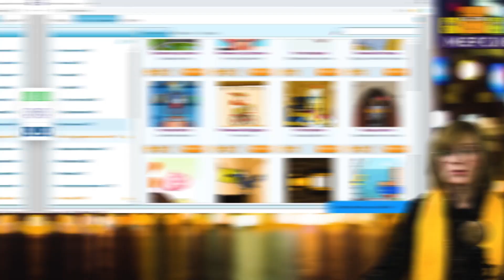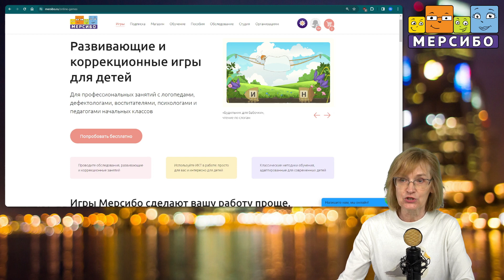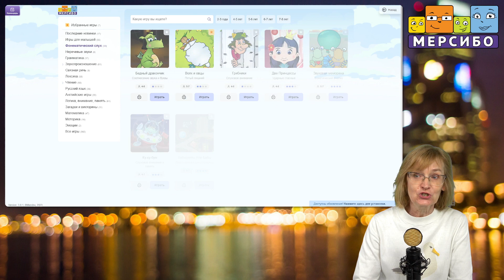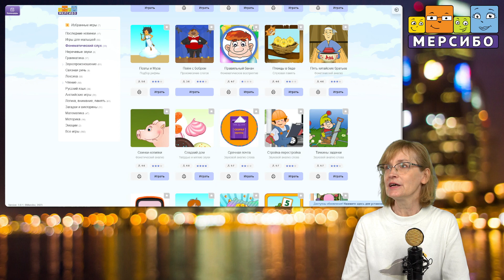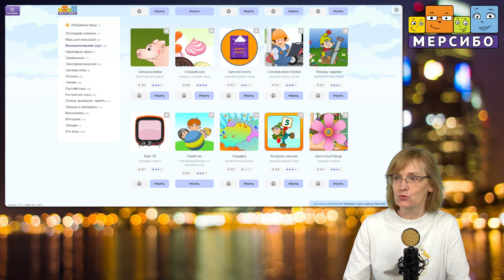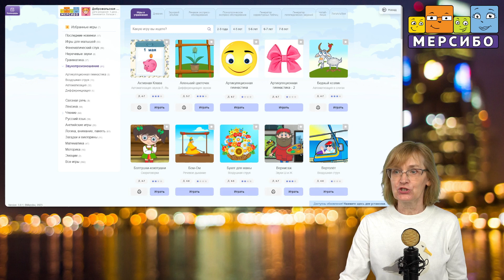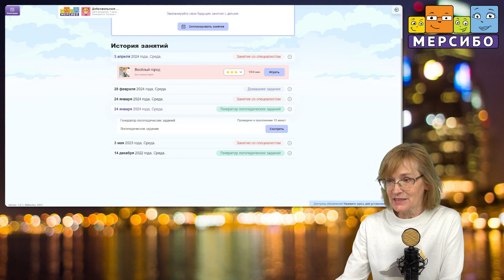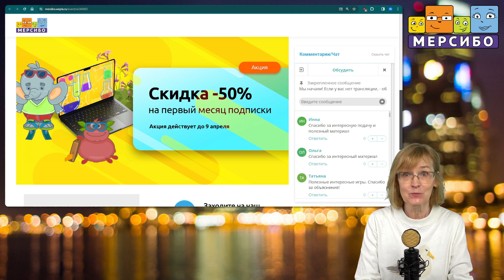Формирование звуко-буквенного анализа у детей с ОВЗ с помощью традиционных и интерактивных пособий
Суслова Екатерина Александровна

Программа вебинара:
Особенности фонематического восприятия у детей с речевой патологией.
Выбор игр и упражнений с учетом индивидуальных особенностей детей.
Развитие звуко-буквенного анализа как базовая предпосылка обучения чтению.

Игры с вебинара:
2. На флешках, дисках и карточках